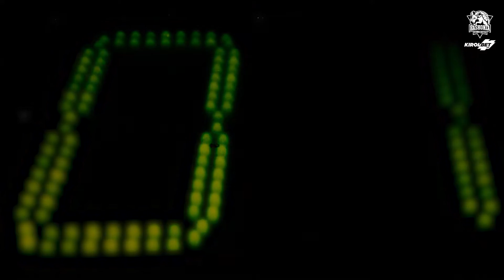Una temporada en números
Los números de una apasionante temporada en Liga Endesa y Euroleague